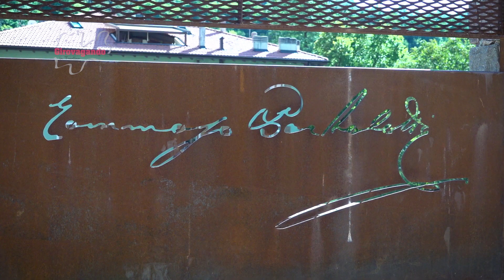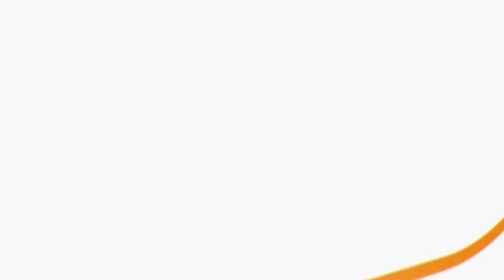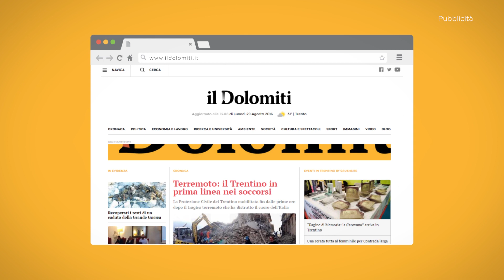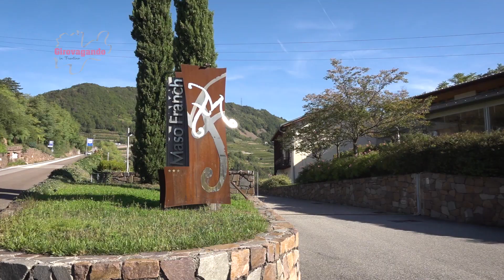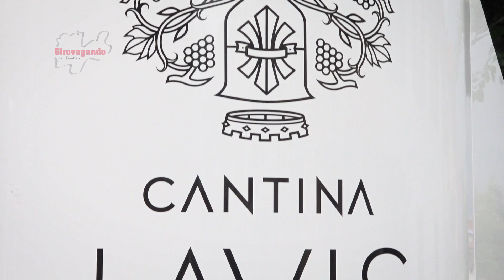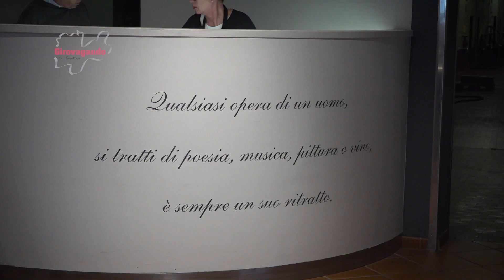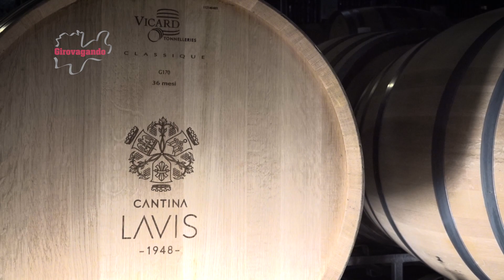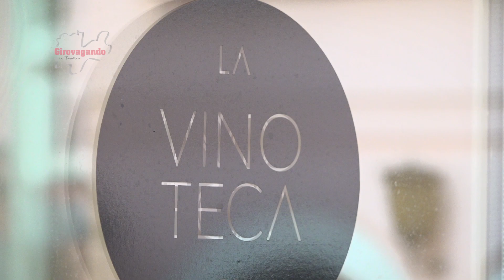LAVIS: CIUCIOI, il giardino ritrovato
Quando parliamo del giardino Bortolotti ai Ciucioi di Lavis è proprio il caso di parlare di una perla ritrovata.
Abbarbicato sulle prime colline porfiriche dove l’Avisio si apre verso la pianura, questo giardino rappresenta un caso unico ed originale di giardino verticale.
Costruito nel corso dell’Ottocento per opera dell’eclettica personalità di Tommaso Bortolotti, sindaco della borgata e fervente massone di idee libertarie, i Ciucioi intendono rappresentare un cammino di elevazione verso l’assoluto.
Il sindaco di Lavis Andrea Brugnara ed i colleghi di amministrazione Daniele Donati e Enzo Marcon ci accompagnano in questa escursione attraverso scalinate, terrazzi artificiali, una serra e tanti spazi verdi.
Sul percorso individuiamo i simboli più significativi quali la facciata di una chiesa neogotica con un orologio senza lancette impresso sul muro ad identificare che il cammino di purificazione è fuori dal tempo. E ancora un castello con porticato, un criptoportico, una loggia rinascimentale e alcune guglie moresche.
Nel periodo di massimo splendore la grande serra, simile alle limonaie del lago di Garda, ospitava magnifiche piante rare: palme, limoni, magnolie, aranci, ulivi. Le serre e gli spazi venivano continuamente mitigati da un sistema sotterraneo di riscaldamento e da una conduttura che dall’alto convogliava l’Ora del Garda verso il basso.
Per molti decenni il giardino attirò l’interesse dei forestieri, che sostavano a Lavis per visitarlo. La Prima Guerra Mondiale danneggiò gravemente il giardino, le cui piante furono poi vittima di una terribile siccità nel 1921.
Il giardino dei Ciucioi è stato recentemente inaugurato dopo un lungo periodo di restauro e tra alcuni mesi verrà aperto al pubblico attraverso l’organizzazione di visite guidate coordinate dall’Ecomuseo dell’Argentario.
Saliamo quindi i primi tornanti verso la val di Cembra e facciamo sosta a Maso Franch.
La struttura, come ci spiega il gestore Massimo Geusa, oltre al ristorante riserva anche un complesso di stanze per l’accoglienza e si colloca al centro di un vigneto coltivato con le nuove tecniche naturali. Il Maso, continua Massimo, si propone come una vera e propria vetrina dell’enologia della val di Cembra.
Mentre la Chef Giorgia Piffer ci presenta una serie di piatti di carne a “lunga cottura” assaporiamo il Maso Franch, un incrocio Manzoni bianco con una piccola percentuale di Chardonnay destinato a durare nel tempo per molti per non dire moltissimi anni. Sul secondo piatto di portata optiamo poi per il Saosent, un Pinot nero d’altura prodotto dalla Cantina di Cembra.
Siamo poi alla Cantina La Vis in compagnia dell’enologo Ezio Dallagiacoma con il quale approfondiamo la conoscenza di un’azienda da sempre in prima fila per la qualità. Prima con il progetto che ha lanciato il “meno è meglio” in enologia a partire dalla fine degli anni Ottanta e poi con il progetto di zonazione viticola e il turismo del vino. Simbolo di questo impegno è il vino Ritratto, ottenuto da Teroldego e Lagrein espressioni autoctone delle colline Avisiane e degli abitati di Sorni e Pressano.
Un ultimo brindisi lo riserviamo allo Chardonnay, un vitigno che qui ha fatto la storia quando un tempo era chiamato il Borgogna bianco.